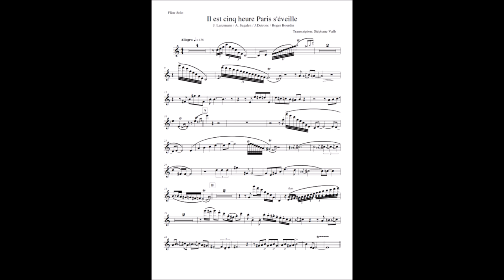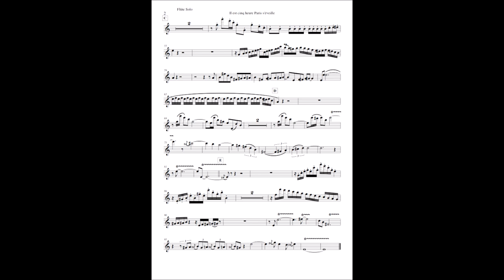Il est cinq heures, Paris s'éveille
Partition du Solo de Flûte de Roger Bourdin.
Transcription Stéphane Valls